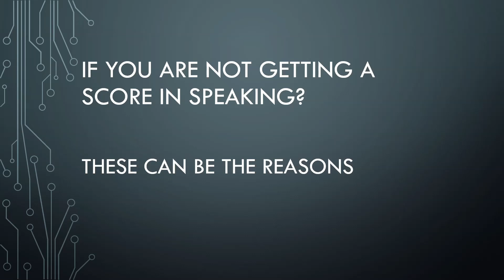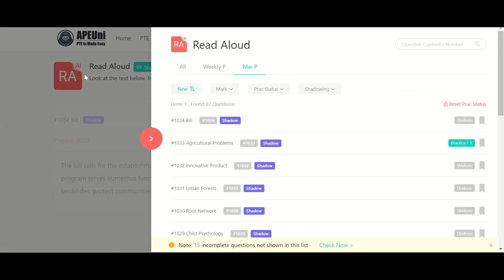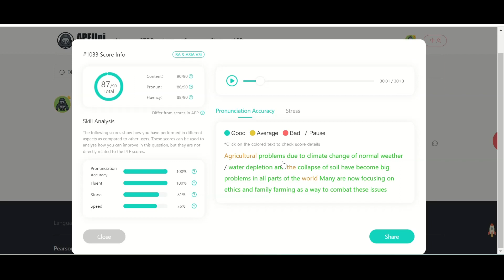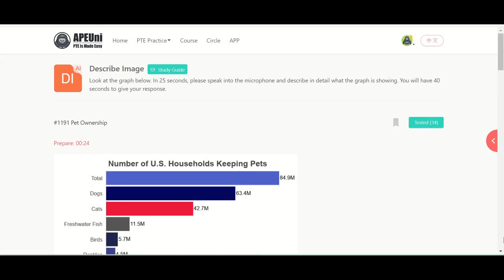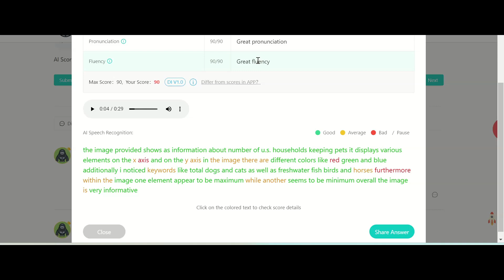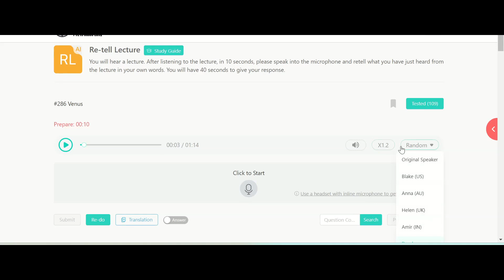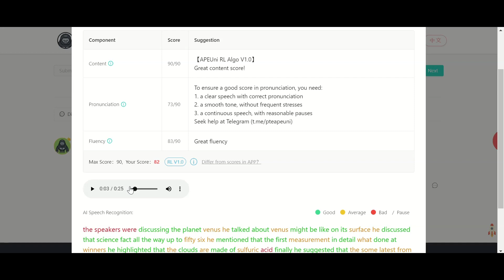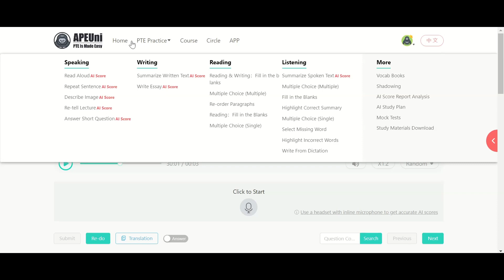PTE Speaking "Tips, Tricks & Strategies in April 2024" Explained in Hindi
You can contact on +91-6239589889 this number for any query related to PTE exam